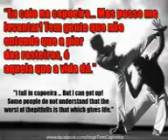Vote em mestre Israel marques JUATUBA. Para a cidade de JUATUBA avançar e os jovens escaparem das dr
Vote em mestre Israel marques JUATUBA. Para a cidade de JUATUBA avançar e os jovens escaparem das drogas e da violência Salve. Mestre Israel não promete ele já faz, Liga brasileira de capoeira mestre semente Brasil, U.B.A.M.I.T.O AMAZONIABOXER MMA Israel marques JUATUBA criador dó Grupo capoeira livre corda negra presidente mestre semente Brasil. Aquele que não luta pelo que quer não merecer o que deseja! ! JUATUBA. .